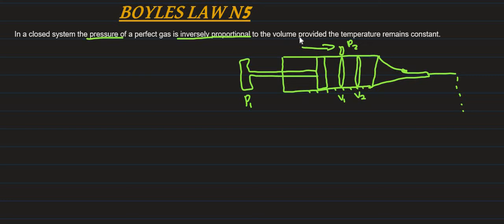N5 POWER MACHINES BOYLES LAW